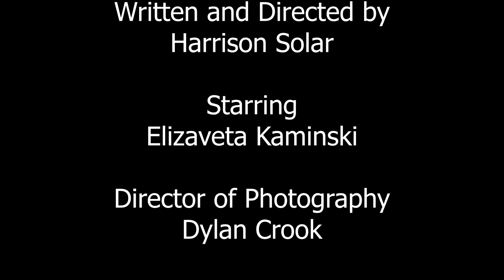Eyes in the Dark [Short Film]